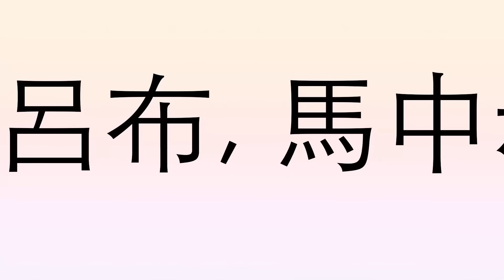Tam Quốc Diễn Nghĩa | Tập 1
Tải ngay ROK tại:
Các bạn có thể dùng mã nhận thưởng ROKCOMMAND để có thêm nhiều ưu đãi hấp dẫn

Mr. Linh Nguyen